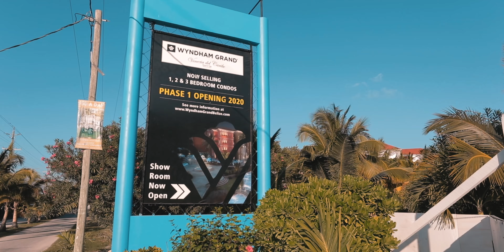BELIZE - Wyndham Grand Resorts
This video is to show just a few things there Is to do on the island, while also showing the new Wyndham Grand Resorts while under construction.

Shot on the beautiful island of Belize.